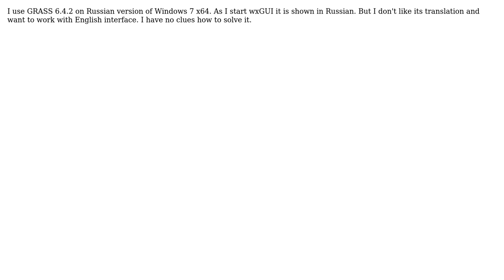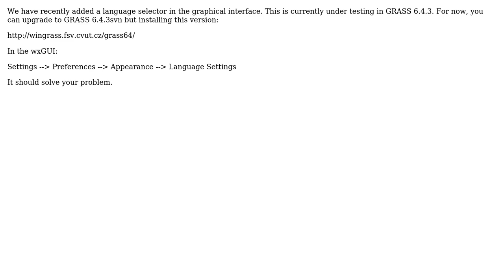GIS: Where to change GRASS GIS wxGUI language?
With thanks & praise to God, and with thanks to the many people who have made this project possible! | Content (except music & images) licensed under CC BY-SA | Music | Images & others | With thanks to user Yaroslav user underdark user markusN and the Stack Exchange Network Trademarks are property of their respective owners. You are responsible for your own actions.